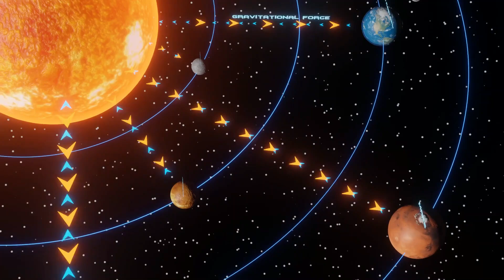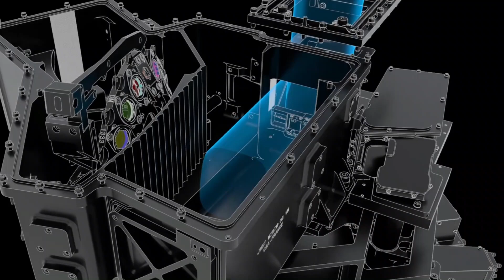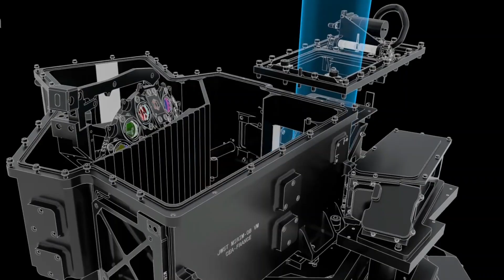James Webb Telescope Discovers HUGE Explosion On Betelgeuse Visible Across Space!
James Webb Telescope Just Announced FIRST EVER, Real Image of Betelgeuse Going Supernova!

Investigating the mysterious Beetlejuice to its core, new research has uncovered phenomena that contradict our present knowledge of star activity. In addition to its gigantic size and impending supernova potential, scientists have been perplexed by Beetlejuice's erratic dimming patterns. This is an example of unusual stellar behavior as well as a star approaching the conclusion of its life cycle. Current astrophysical models fail to adequately
describe Beetlejuice's complicated internal dynamics, which are indicated by its unevenly pulsating surface, in contrast to normal red supergiants.

A nebula of dust and gas is forming around Beetlejuice as a result of its incredible rate of material shedding, according to researchers. This stellar mass loss is significantly more violent and unpredictable than what is predicted by theoretical models for stars in its class.

The results have far-reaching consequences, suggesting that red supergiant development is driven by unknown mechanisms. On top of that, strange magnetic activity on Beetlejuice's surface has been picked up by recent observations. This new field of inquiry could be affected by this activity, which could be affecting the star's mass ejection patterns and variability. Both the observed and predicted magnetic fields are more complexly arranged, casting doubt on the standard model of star magnetism.